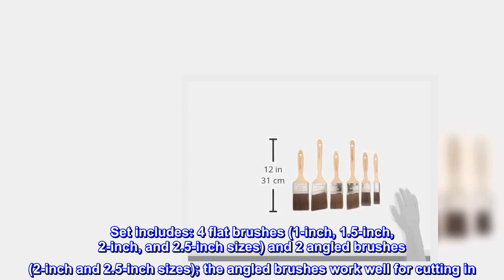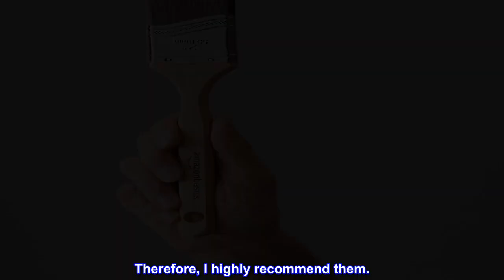Great product - Amazon Basics Master Pro Paint Brush Set - 6 brushes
Polyester-blend bristles: soft, yet firm and flexible with a tapered and tipped (flagged) design; holds an ample amount of paint for enhanced efficiency and provides a smoother stroke
Versatile: suitable for all types of paints, stains, and finishes; smaller and larger brush sizes accommodate everything from window frames, trim, tight corners, and detailed areas to baseboards, furniture, stairs and railings, cabinets, gutters, and more
Reinforced wood handle: offers a comfortable, steady hold; stainless-steel rustproof ferrule provides added support to the brush end of the wood handle
Durable and reusable: consists of 50% wood, 5% stainless steel, 5% epoxy, and 40% polyester for reliable strength; to clean, simply remove paint with a brush comb, rinse thoroughly, and dry upright to allow water to drip away
Set includes: 4 flat brushes (1-inch, 1.5-inch, 2-inch, and 2.5-inch sizes) and 2 angled brushes (2-inch and 2.5-inch sizes); the angled brushes work well for cutting in

Great Brush Set
I do a lot of painting and, while I try to get as much use out of brushes as I can, there does come a time when I have to throw brushes away. About a year or two ago, I discovered these Amazon brand brushes, and have been very happy with them. They're a great value for the money, they perform well, and are easy to clean. Therefore, I highly recommend them.